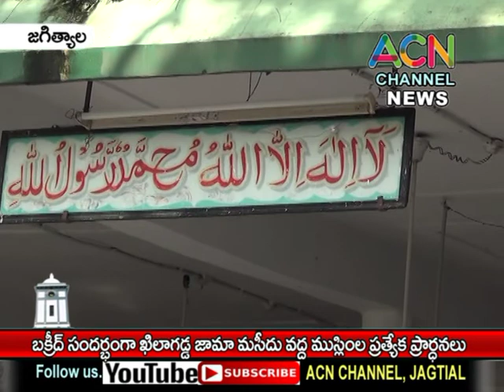జగిత్యాల : బక్రీద్ సందర్బంగా పట్టణంలో ఖిలాగడ్డ జామా మసీద్ వద్ద ముస్లింల ప్రత్యేక ప్రార్థనలు